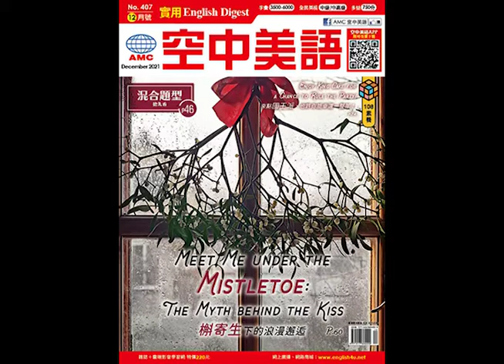2021年12月號Unit13-1【槲寄生下的浪漫邂逅】課文朗讀